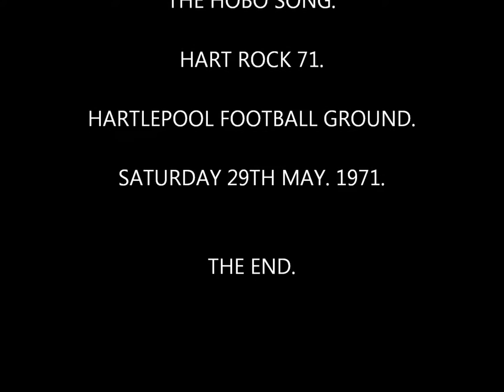HART ROCK. 71. YELLOW. THE HOBO SONG. HARTLEPOOL FOOTBALL GROUND.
HART ROCK 71. YELLOW. THE HOBO SONG. ALL DAY MUSIC FESTIVAL. SATURDAY, 29TH MAY 1971. HARTLEPOOL UNITED FOOTBALL GROUND.